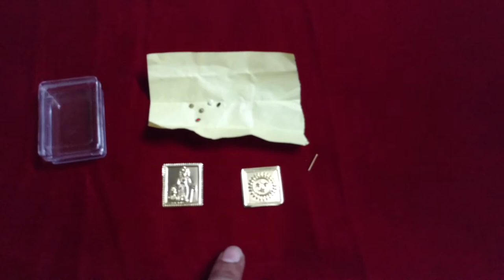Gold Plated Vastu Dosh Pratima Dabbi - for Vastu Shanti Puja.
Contact Manufacturer:. Watsapp 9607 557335